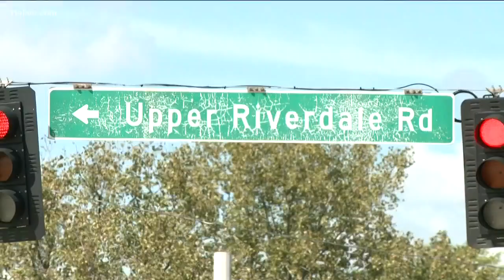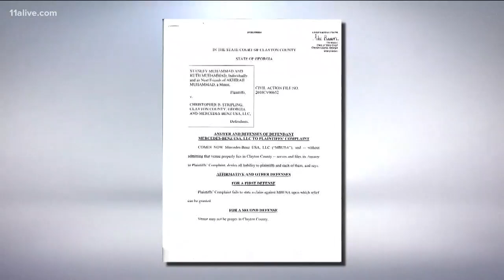Accident with firetruck changes little girl's life forever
The family is now suing those they feel are responsible for the accident.